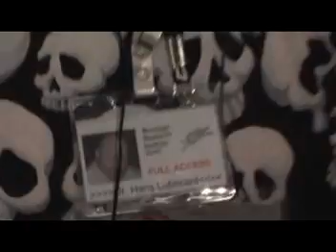Dragoncon 2006 (Saturday) with Jack Sparrow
DC06!